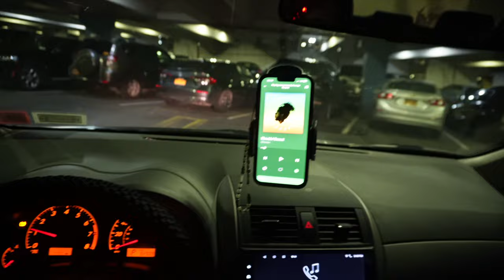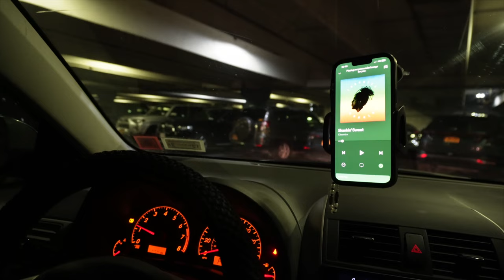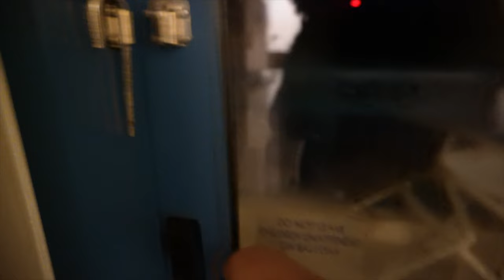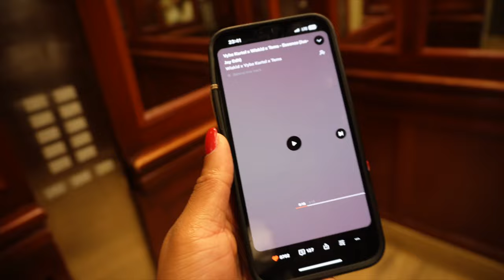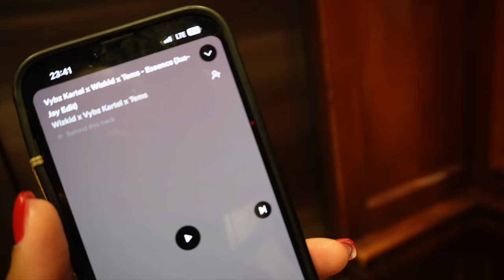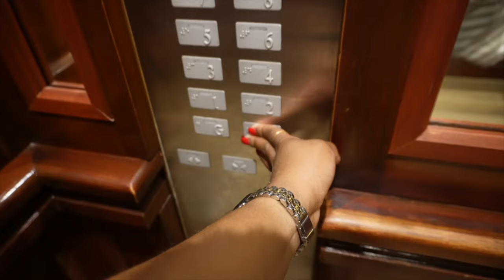Barbados & Costa Rica Vlog + I Bought a New Car!!!!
♡ CHAPTERS
0:00 Intro

♡ AMAZON STOREFRONT

♡ ABOUT ME
⊹ Bicana Brown
⊹ 27
⊹ Jamaican